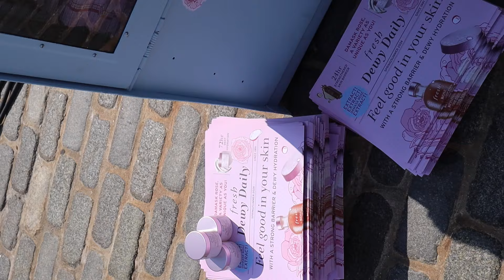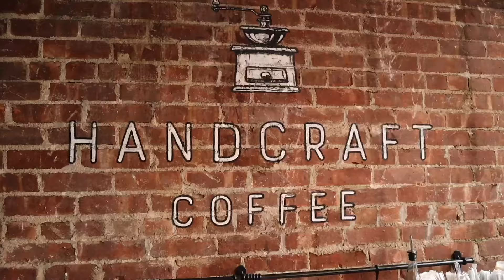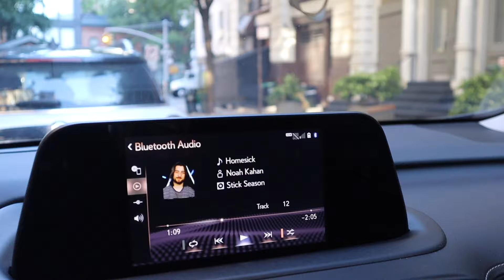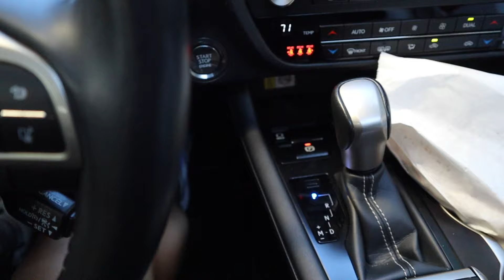a summer week in my life in NYC 🚕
summer week in my life living in new york city!  starting to pack up the apartment 😢 a trip to Rigor Hill Market, and lots of coffee dates in the west village 🤍 thank you so much for watching and don't forget to subscribe xx